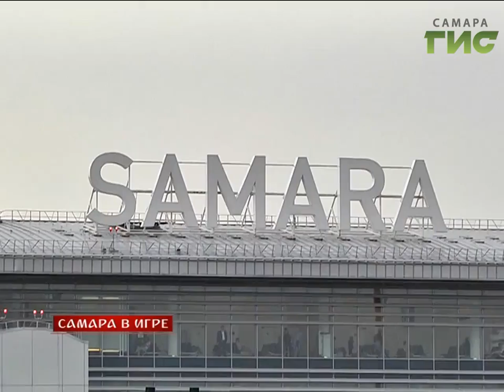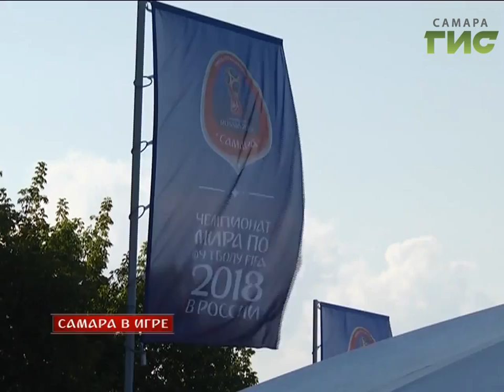"Самара в игре" от 06.09.2017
Главный трофей чемпионата мира по футболу — золотой кубок весом более шести килограммов — уже покинул Цюрих для того, чтобы отправиться в мировое турне. Он посетит двадцать четыре российских города, а также пятьдесят стран. Смотрите программу "Самара в игре".